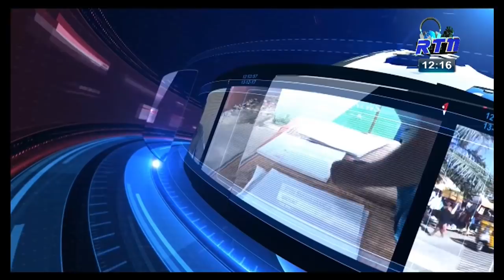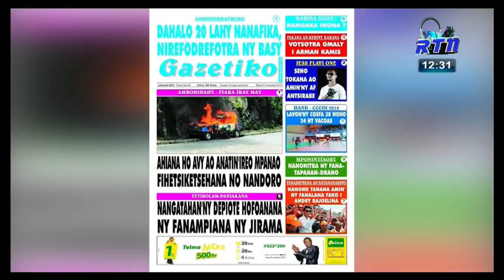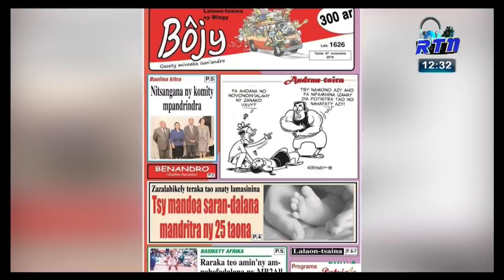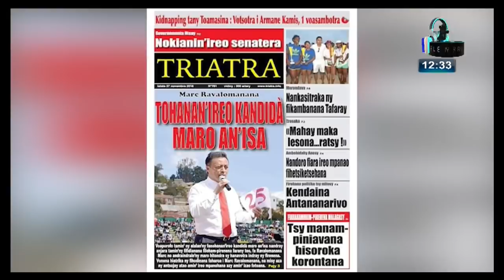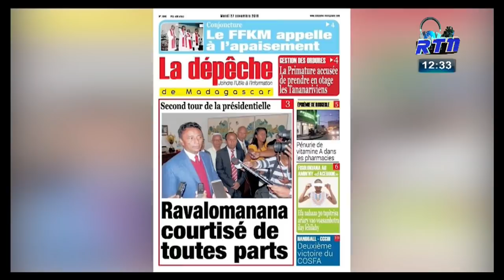VAOVAO RTN 27 novembre 2018